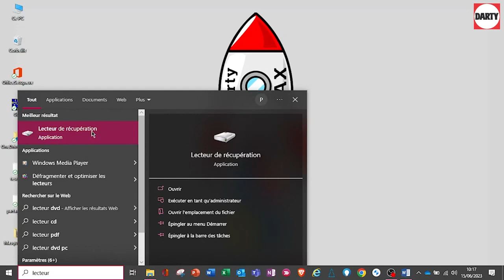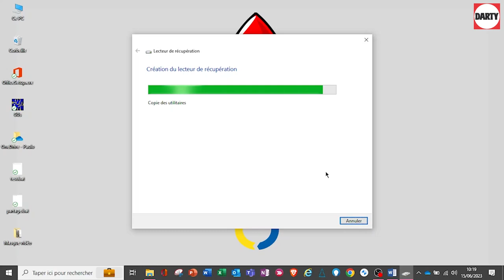Créer un lecteur de récupération Windows avec une clé USB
Comment créer un lecteur de récupération ou Clé d'amorçage pour Windows avec une simple clé USB.

🔧 Dans cette vidéo, nous allons vous guider pas à pas pour créer un lecteur de récupération Windows 10 ou 11 à l’aide d’une clé USB. Ce tutoriel est destiné à tous les utilisateurs, qu’ils soient débutants ou expérimentés.

Vous apprendrez comment préparer votre clé USB, télécharger l’image ISO de Windows, et créer le lecteur de récupération. Ce processus vous permettra de réparer votre système en cas de défaillance, ou de réinstaller Windows si nécessaire.

📌 N’oubliez pas, avoir un lecteur de récupération est une assurance contre les problèmes informatiques imprévus. Alors, suivez-nous dans ce guide pratique et assurez la sécurité de votre système d’exploitation Windows 10 ou 11.

Nous vous recommandons donc de recréer un lecteur de récupération chaque année.